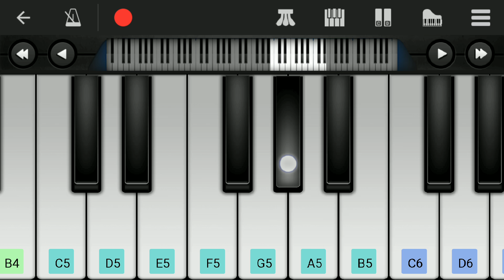Kaithi Theme | Karthi BGM | Easy Piano Tutorial | Perfect Piano